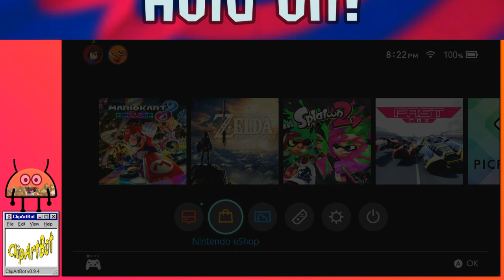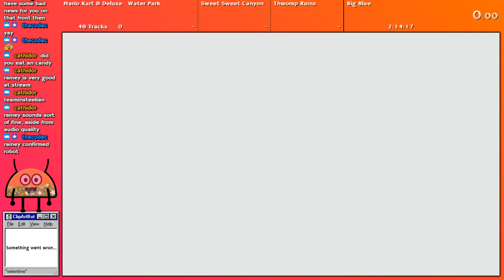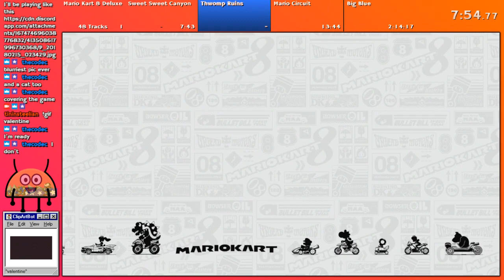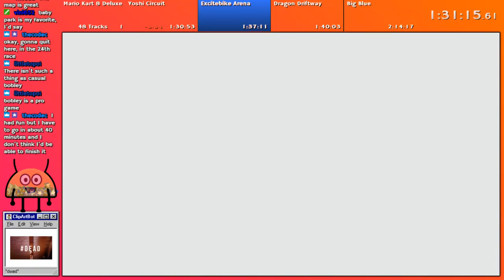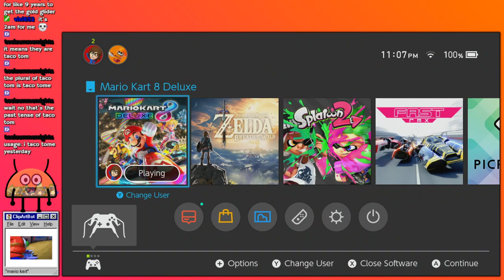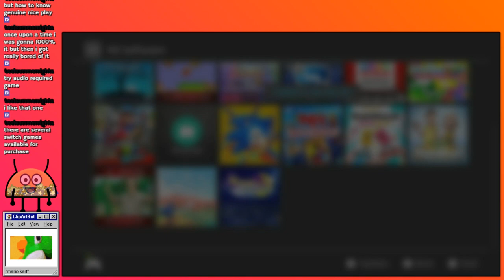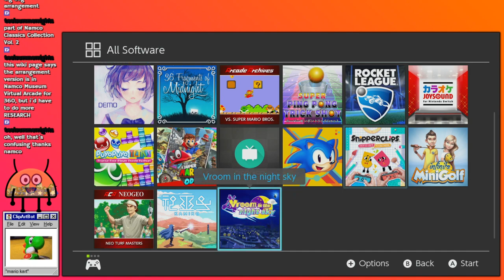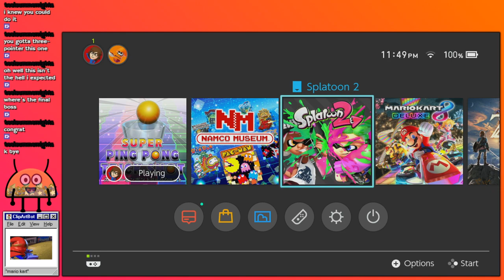1st Annual Sad Valentine's Day Mario Kart Speedrun Championship w/ RaineyKins! [2/14/18]